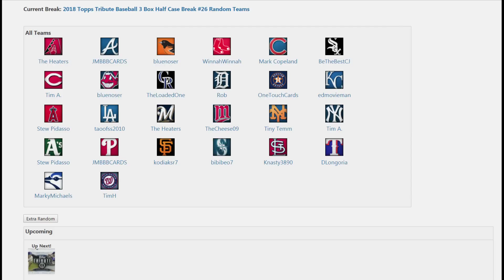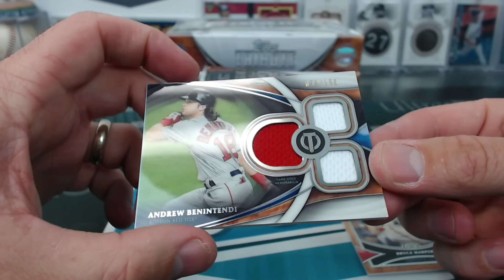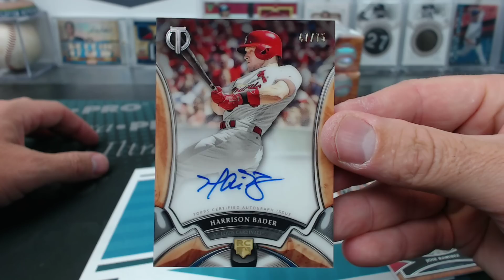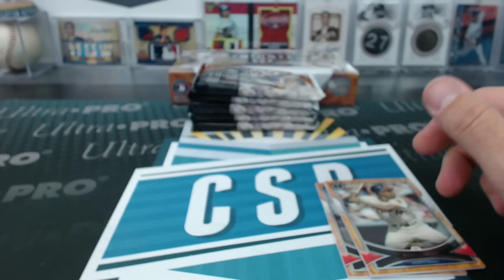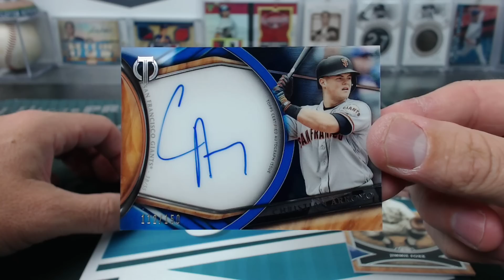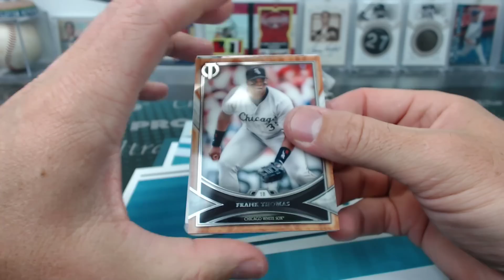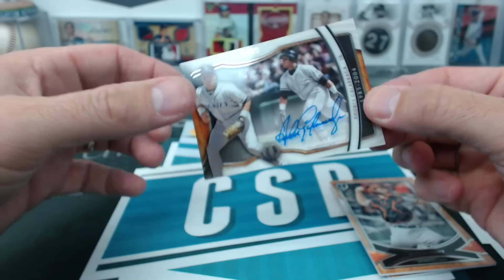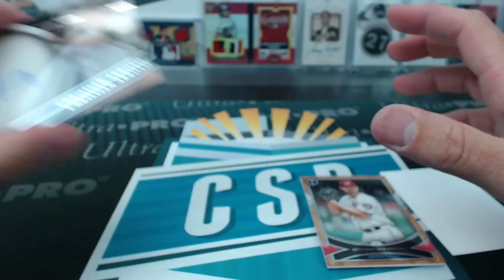2018 Topps Tribute Baseball 3 Box Half Case Break #26